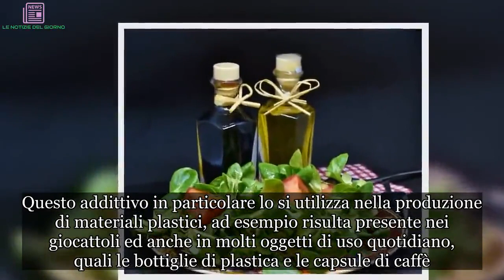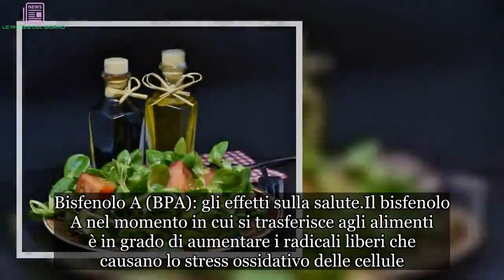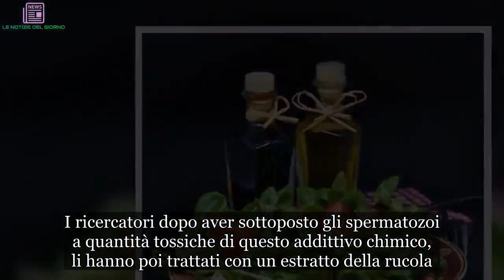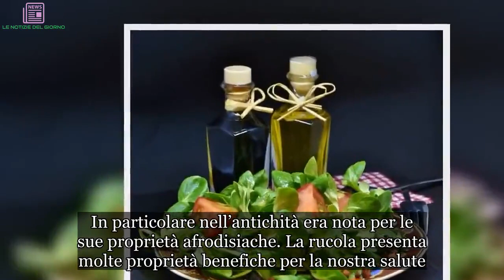Rucola pianta salva-spermatozoi: ecco perché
La rucola è una pianta in grado di proteggere gli spermatozooi dagli addittivi chimici presenti nelle bevande e negli alimenti. La scoperta si deve auno studio congiunto condotto dall’Università di Padova e dall’Università di Jendouba (Tunisia).

La ricerca in particolare prende le mosse dal bisfenoloA (BPA), un addittivo sintetico. Questo addittivo in particolare lo si utilizza nella produzione di materiali plastici, ad esempio risulta presente nei giocattoli ed anche in molti oggetti di uso quotidiano, quali le bottiglie di plastica e le capsule di caffè.

Bisfenolo A (BPA): gli effetti sulla salute
Il bisfenolo A nel momento in cui si trasferisce agli alimenti è in grado di aumentare i radicali liberi che causano lo stress ossidativo delle cellule. Inoltre il bisfenolo è anche un interferente endocrino, ovvero può avere effetto sul metabolismo ormonale. In tal senso può limitare la vitalità e la mobilità degli spermatozoi e quindi la fertilità.

Rucola: gli effetti
I ricercatori hanno quindi provato a combattere l’azione tossica del bisfenolo sugli speermatozoi tramite un prodotto alimentare. La rucola, grazie alle sue notevoli quantità di antiossidanti, si è rivelato un alimento adatto allo scopo. I ricercatori dopo aver sottoposto gli spermatozoi a quantità tossiche di questo addittivo chimico, li hanno poi trattati con un estratto della rucola. E’ emerso che la rucola già a bassi dosaggi è riuscita a neutralizzare gli effetti tossici del bisfenolo indotti sulle cellule spermatiche.

Pertanto secondo i ricercatori, l’estratto della rucola:

“può rappresentare un vero e proprio presidio nutraceutico per il trattamento dell’infertilità maschile o nella preparazione degli spermatozoi durante le tecniche di procreazione medicalmente assistita”

Rucola: proprietà per la salute
La rucola o Eruca sativa così viene chiamata in Italia, è una pianta che era conosciuta già dagli antichi romani. In particolare nell’antichità era nota per le sue proprietà afrodisiache. La rucola presenta molte proprietà benefiche per la nostra salute. Ha un effetto protettivo per lo stomaco, in quanto anti-ulcera in particolare ne migliora la motilità. Inoltre ha un’azione anti-ossidante e anti-trombotica.